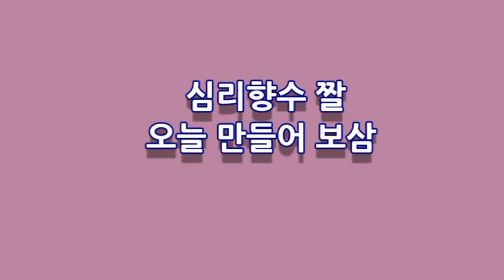심리향수/바르는 향수/ 천연향수/ 아로마향수 /만들기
주소: 서울시 서초구 반포동 1313 2층 215호
         (반포프라자 종합상가)
         도보로 9호선 구반포역에서 2분거리)